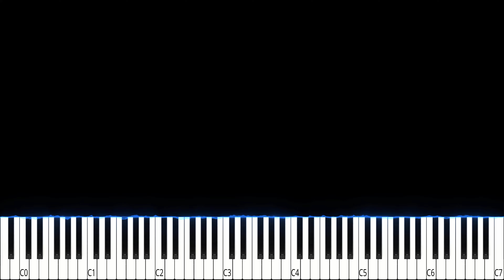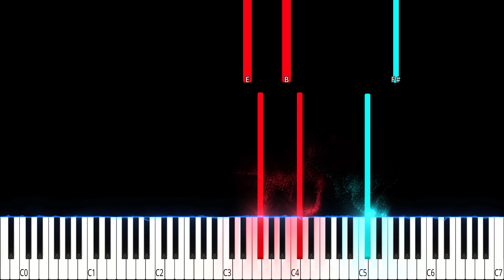Rammstein - Deutschland - Ending Single - Piano Solo Tutorial - Sonne [4K] 😍